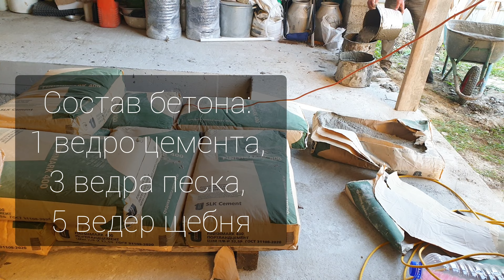Трещина в гараже и в подвале. Как не надо строить гараж